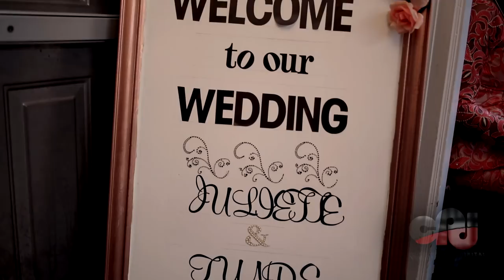EPIC - JULIETTE + TUNDE - A NIGERIAN WEDDING TRAILER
scoboshotit